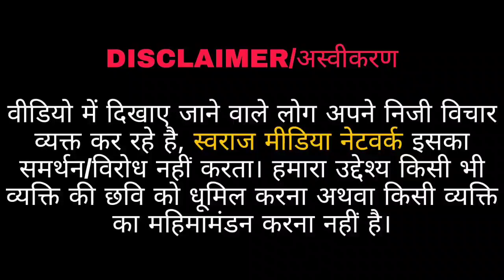दिल्ली के युवाओं की बात सुन क्यों तिलमिला उठे कांग्रेस समर्थक?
Produced By: Robin Tanwar
Reporter: Aayush Sharma
Editor: Gyanendra Chaturvedi